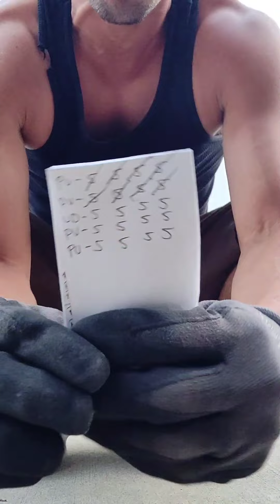100 Five Pump Burpees #10 (Winning)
Hate it, dread it, still doin it.

Consistency is KING !
Rinse, Repeat.

My lunch work out, Under 30 minutes is my goal.

100 Five pump Burpees
100 x 5 = 500 push-ups

keep track by sets of 5 burpees
PU - 5 5 5 5
UD - 5 5 5 5
(PU) Push-ups
(UD) Up Downs
Cross out as I go.

Change doesn't happen overnight.